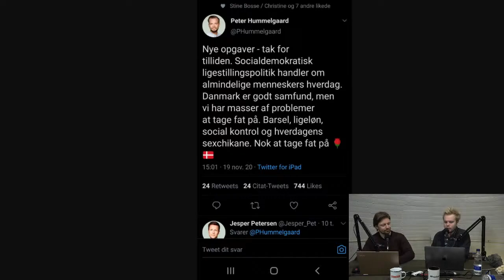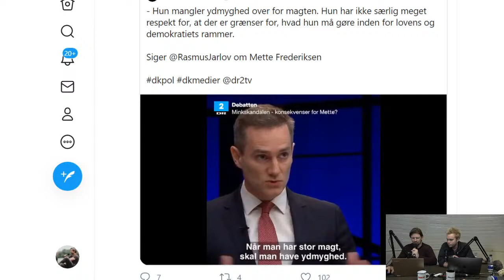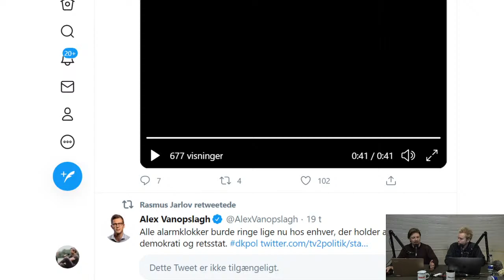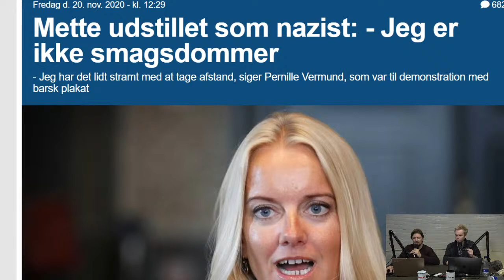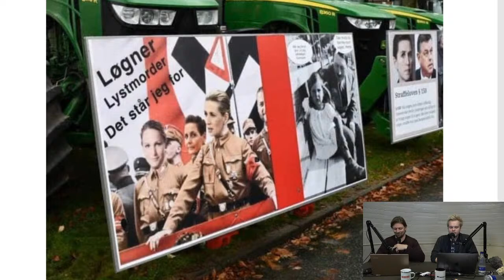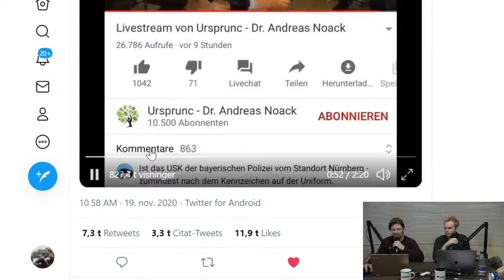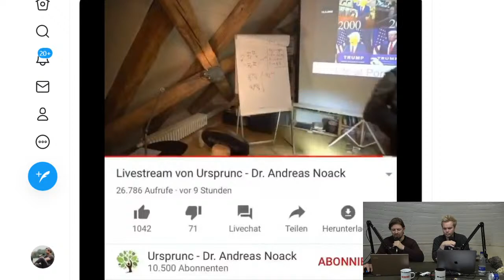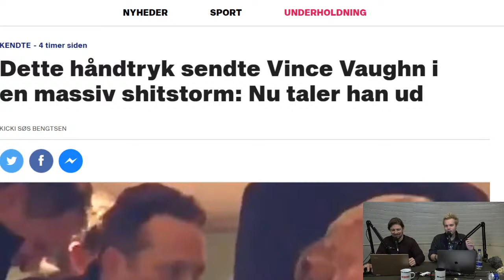YP42 LIVE: Regeringens Finanslovforhandlinger!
OPDATERING: Stream rykket frem til kl 14:00.

Vil du bytte din personlige frihed, for flere fradrag? Mette Frederiksens seneste brøler, skulle angiveligt hjælpe de mest lukningstruede forretninger, men strammer i stedet jerngrebet om det liberale erhverv. Hør med LIVE fredag kl 14:00.

Hvis du kunne tænke dig at høre flere afsnit som dette, så abonnér på kanalen og stik videoen et like.

Historier, tanker, idéer, videoer, kreative input kan sendes til Lars og Alexander på Ytringspligtpodcast (a) gmail.com

Lars kan desuden findes på Instagram og Twitter under 'Lars Andersen'.

Alexander kan desuden findes på Instagram & Facebook under 'Eventyrmand'.